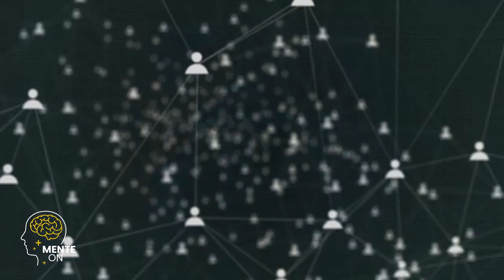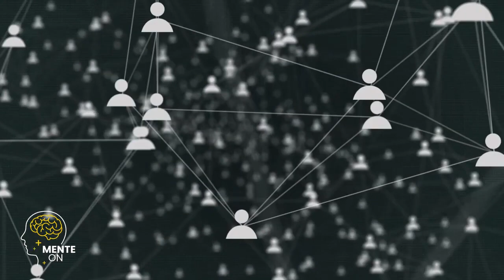Dra. ANA BEATRIZ BARBOSA | CONSTRUINDO UMA PRISÃO VIRTUAL: O IMPACTO DEVASTADOR NA SUA SAÚDE MENTAL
Esses poderosos titãs virtuais podem nos envolver em um mundo de comparação constante, pressão social e exposição excessiva a conteúdos negativos. Essa constante exposição pode afetar negativamente nossa autoestima, aumentar sentimentos de solidão, ansiedade e até mesmo levar a problemas mais sérios, como depressão. Nossas interações online podem parecer inofensivas, mas os efeitos podem ser devastadores. É hora de entender o poder das redes sociais e como elas podem moldar nosso bem-estar emocional, para que possamos tomar medidas proativas e equilibrar nossa vida online e offline de forma saudável.

Dra. ANA BEATRIZ | POR QUE A SUA SAÚDE MENTAL PODE ESTAR EM PERIGO E COMO EVITAR

narcisismo, relacionamentotóxico,abuso, emocional, parceiro narcisista, saúdemental, sinaisdealerta, sairdeumrelacionamentotóxico, protegersuasaúdeemocional, reconhecer sinais, evitarrelacionamentosabusivos. Neste espaço, buscamos compartilhar conhecimento e fornecer informações valiosas para ajudar você a expandir sua compreensão sobre diversos assuntos. É importante ressaltar que todos os direitos autorais do vídeo original pertencem integralmente ao seu criador original. Nosso objetivo é utilizar esse conteúdo de forma justa e educacional, fornecendo crédito adequado ao autor e incentivando a busca por conhecimento.